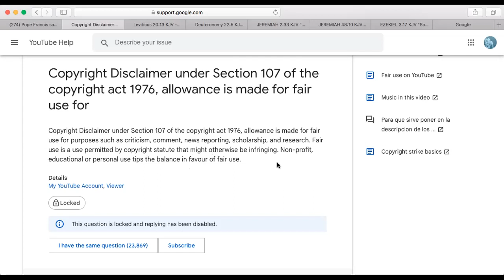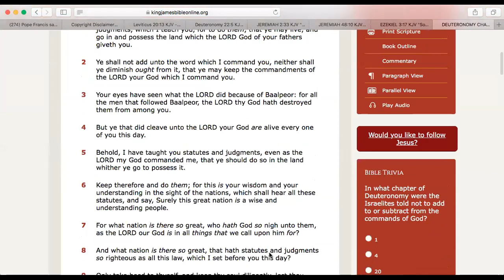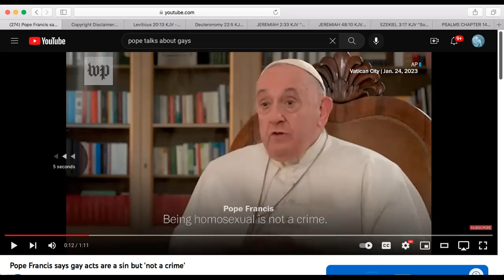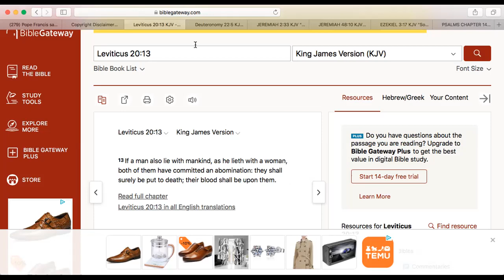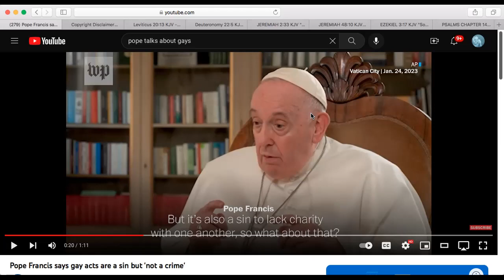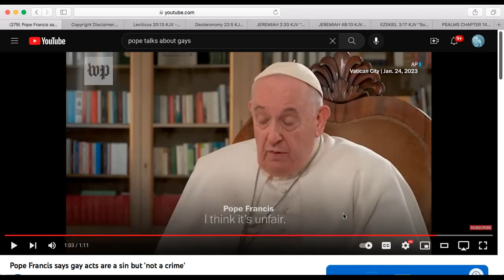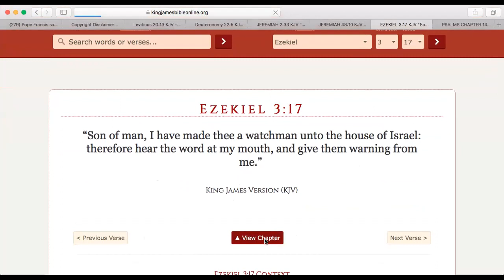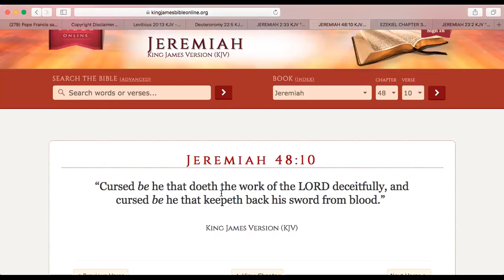Pope Francis Is A False Pastor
“And that, knowing the time, that now it is high time to awake out of sleep: for now is our salvation nearer than when we believed.”